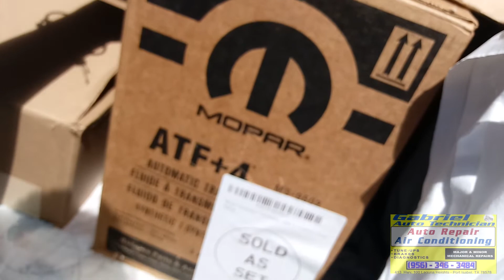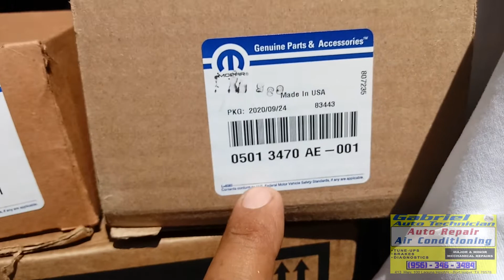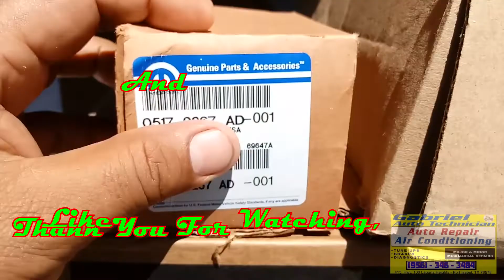Upgrading OE Transmission Pan. Installing A Mag-Hytec 68RFE-A Heavy Duty Diesel Transmission Pan.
On This Video We Show The Upgrading Of The OE Transmission Fluid Pan. And  Installing A Mag-Hytec 68RFE-A Heavy Duty Diesel Transmission Pan. On A Dodge Ram 2500 Cummins. This procedure is similar to when you wanna make the transmission filter and fluid change.

En este video mostramos la actualización de la bandeja de fluido de transmisión OE. e instalación de una bandeja de transmisión diésel de servicio pesado Mag-Hytec. 68RFE-A. En Un Dodge Ram 2500 Cummins. Este procedimiento es similar a cuando quieres hacer el cambio de filtro y fluido de la transmisión

Thank you for all the nice comments.
I Appreciate the calls that lots of people Throughout the USA make to my phone number, thanking me for record and uploading my videos, it makes me feel proud, that I am helping people to save or to make some money.
I am making my videos with lots of love and with the meaning of helping you people.

Here Is This Link If You Like To contribute. Thank You.
If you found this video and it was useful.

So you can help me,

( Take this daily and you will never be sick again.
Toma esto a diario y nunca más volverás a estar enfermo.
Deleted YouTube video links.
Enlaces de los videos que YouTube quito.

Complete video, This is my way of expressing to everyone how much I appreciate you
THIS WILL CEASE THE FEVER IN 15 MINUTES OR LESS AND WILL NOT RETURN.
Video completo, Esta es mi forma de expresar a todos lo mucho que los aprecio
ESTO CESARÁ LA FIEBRE EN 15 MINUTOS O MENOS Y NO VOLVERÁ.

In 15 Minutes This Formula Will Stop The Fever And Will Not Return.
En 15 minutos, esta fórmula detendrá la fiebre y no regresará.

Listen To The Full Recovery Testimony Of This NHS Doctor in London, UK.
Escuchen el testimonio de completa recuperación de este médico del NHS en Londres, Reino Unido.

Testimony of the deleted video that YouTube doesn't want you to see.
Testimonio del video eliminado que YouTube no quiere que veas.

We always do our best to serve you better and fix your car properly.
Your Friendly Expert Automobile Repair Technician.
With more than 40 years of working in the auto repair field.

I am working on cars since they have contact points ignition
and carburetors when most of the built cars came with no air conditioning.
We Are Here To Help With All Your Auto Repair Needs.
We have the knowledge and the tools to do the job right.

Gabriel Auto technician
413 Highway 100,
Laguna Heights, TX.

Auto Air Conditioning Repair and Recharge
Brakes,
Tune-Ups,
Radiators,
Shock Absorbers,
Water Pumps,
Timing Belts,
Oil Change,
Fan belts,
Struts,
Suspension,
Transmission Service,
Computer Diagnostics,
Paint and Bodywork.
Iron Welding.